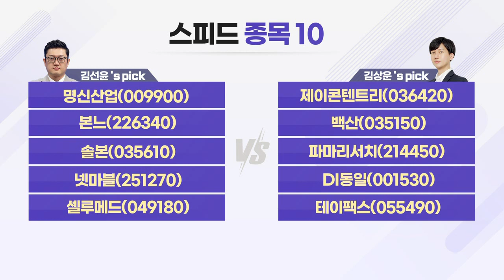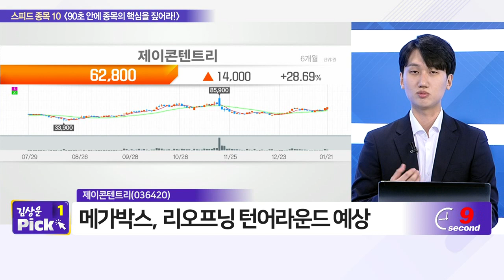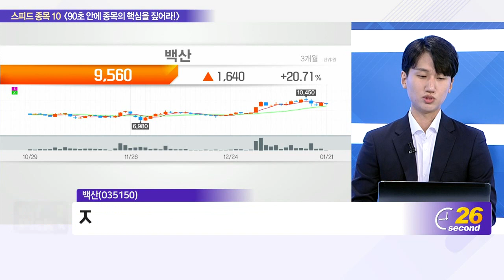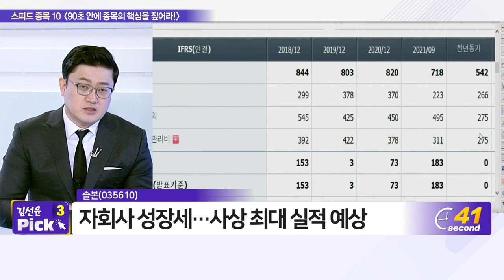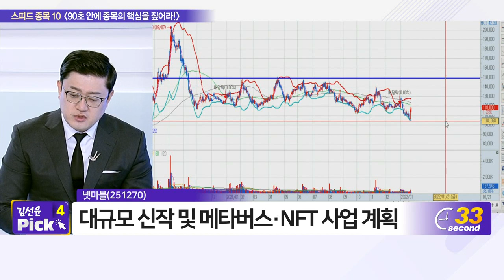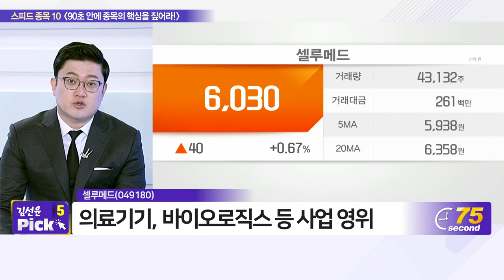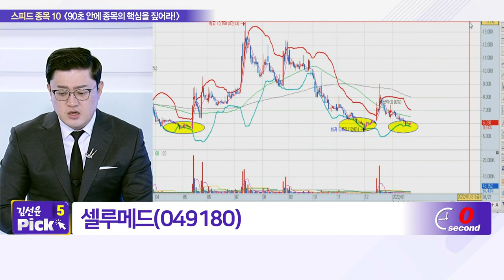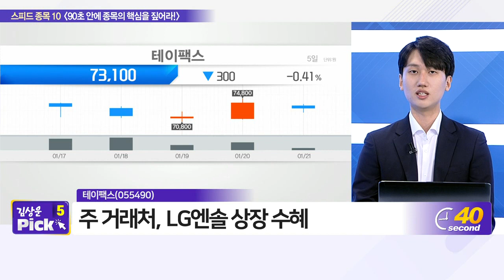명신산업, 제이콘텐트리, 본느, 백산, 솔본, 파마리서치, 넷마블, DI동일, 셀루메드, 테이팩스_스피드 종목 10 (20220121)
# 김선윤‘s pick
- 명신산업(009900)
- 본느(226340)
- 솔본(035610)
- 넷마블(251270)
- 셀루메드(049180)

- 백산(035150)
- 파마리서치(214450)
- DI동일(001530)